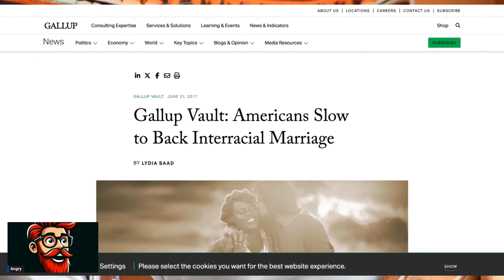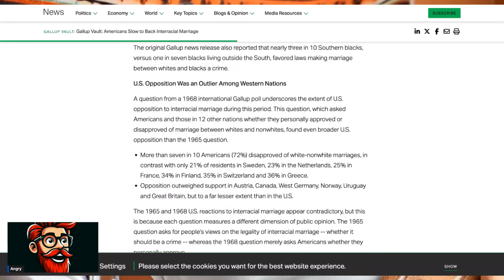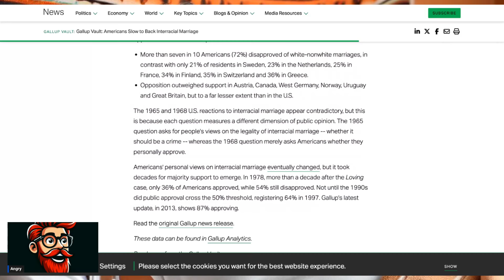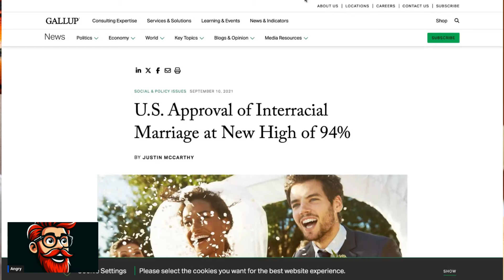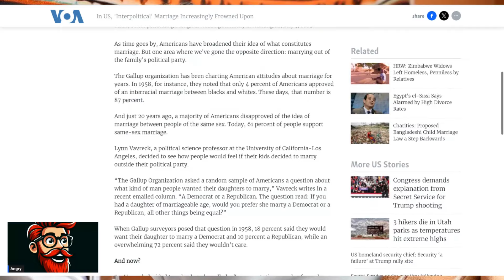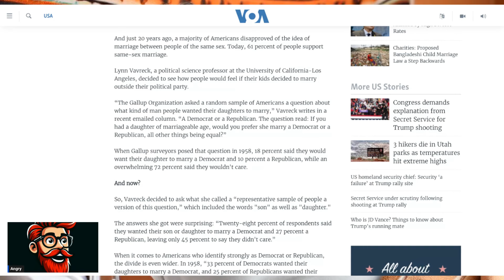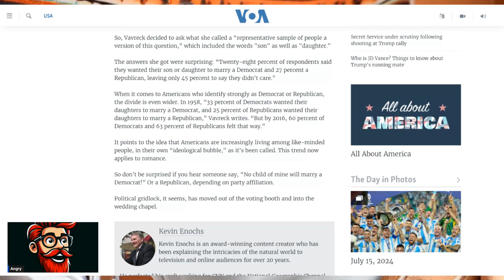This is What Happens Next